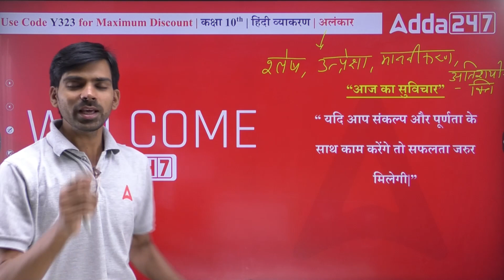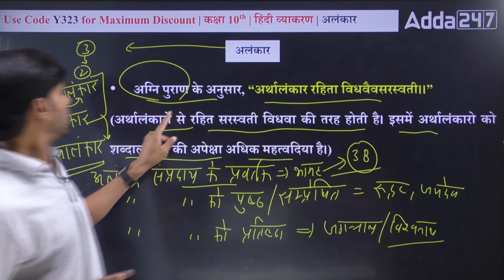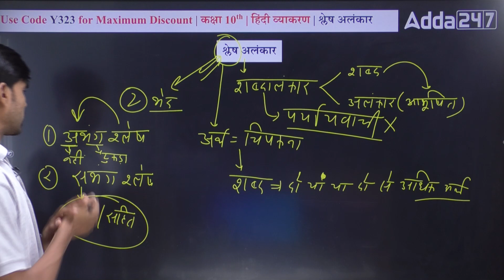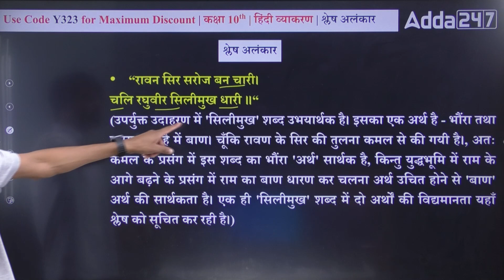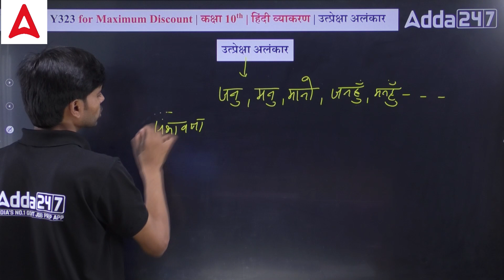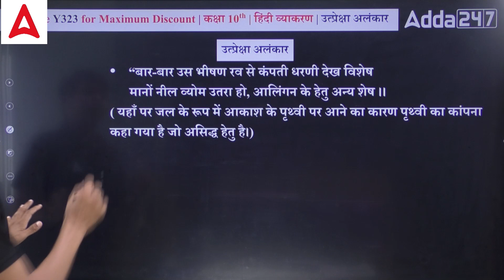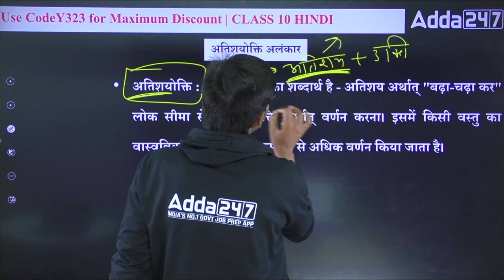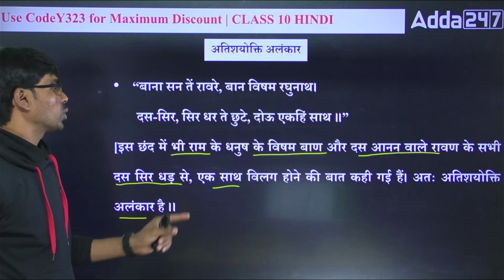Alankar Class 10 (All Types Covered) | Class 10 Hindi Alankar | Board Exam 2023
✔️ Class: 10th
✔️ Subject: Hindi
✔️ Topic Name:
Why Choose Adda247 Class 9 and 10?

1. The channel covers the entire syllabus for Class 9 and 10, providing students with a one-stop solution for all their academic needs.

2. Expert teachers: The channel videos are made by experienced teachers who have in-depth knowledge of the subject matter. They provide students with expert guidance and tips on how to tackle difficult topics and questions and solve their doubts.

3. Exam preparation: Our channel provides students with ample practice material and test series to help you prepare for exams. You also get access to previous year papers and sample papers for practice.